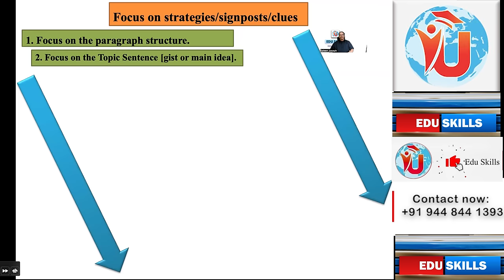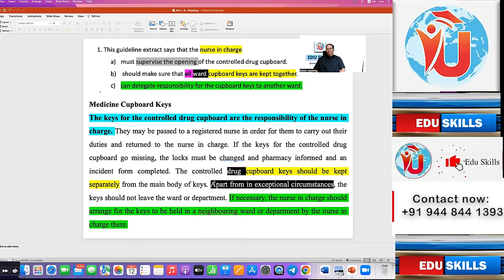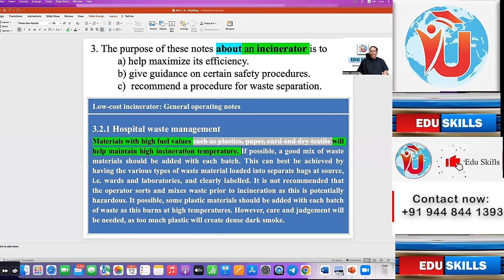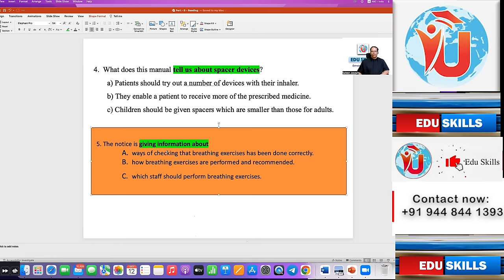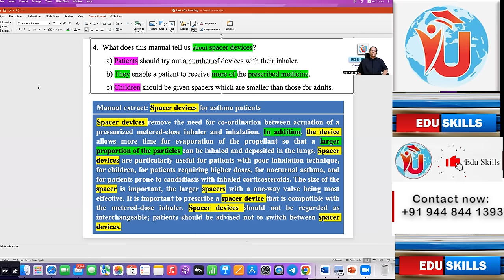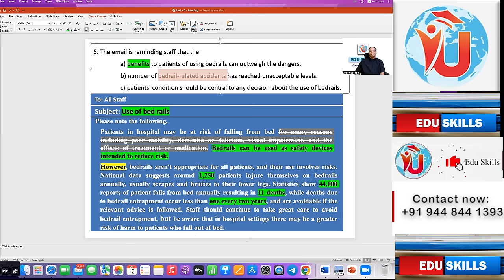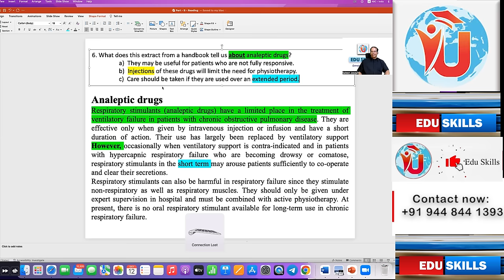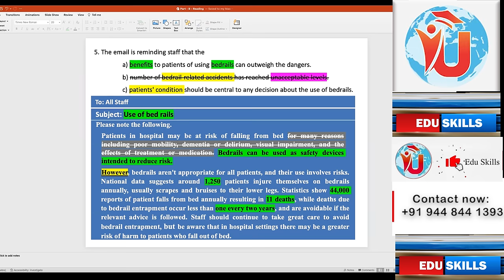Edu Skills: Reading Part - B Strategies & Tips; MALAYALAM Explanation; Reading Made Easy